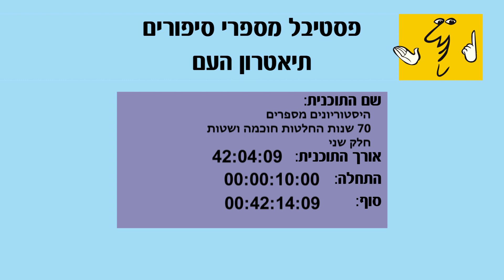היסטוריונים מספרים 70 שנות החלטות חוכמה ושטות חלק ב'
מנחה: יוסי אלפי

נגינה: גיל שוחט
עם: ד"'ר יצחק נוי, פרופ' עוזי רבי, פרופ' דן קורן, פרופ' מוטי גולני, עו"ד יחיאל (חיליק) גוטמן, פרופ' אסתר מאיר גליצנשטיין

מתוך פסטיבל מספרי סיפורים 2018